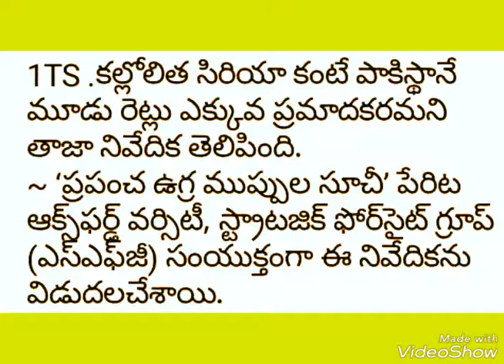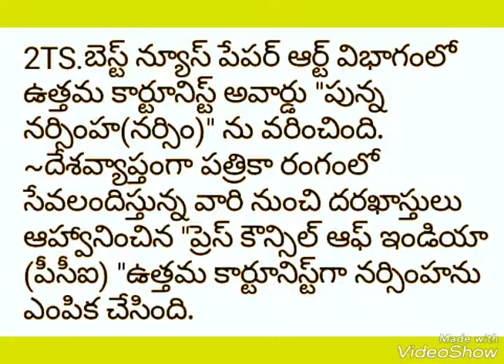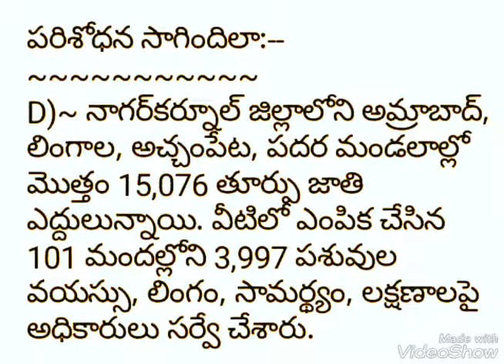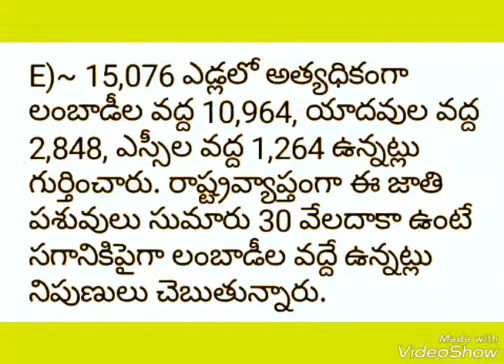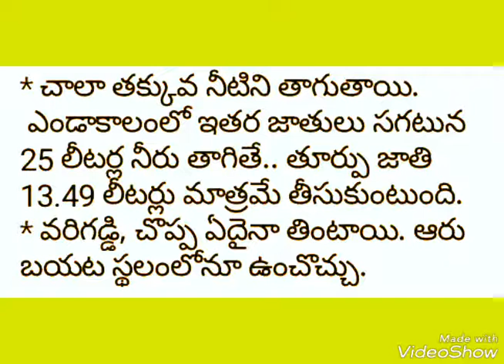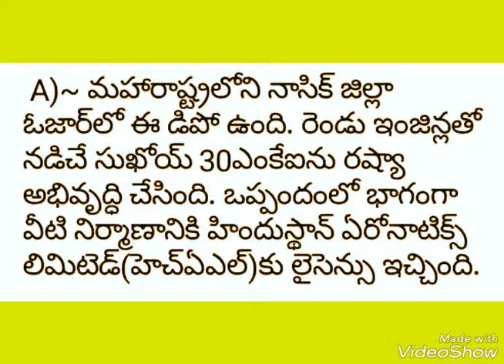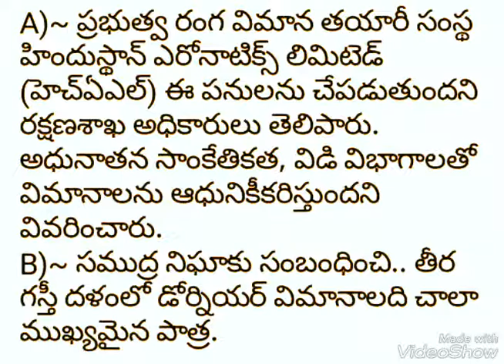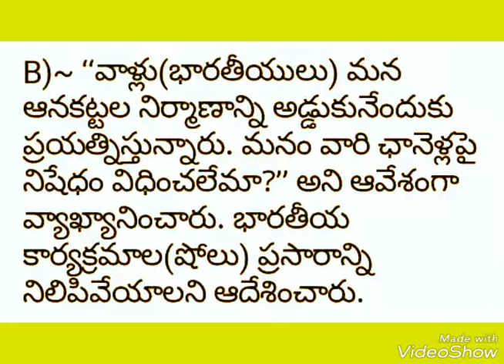TELUGU CURRENT AFFAIRS FOR ALL COMPETATIVE EXAMS